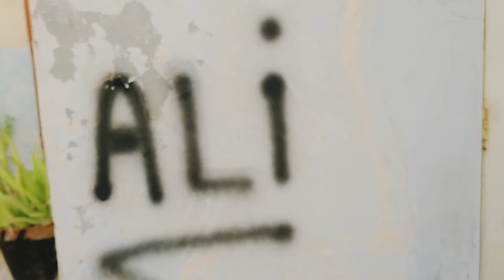12 kilo wazan hy.💪🏻🏋🏻‍♂️#22